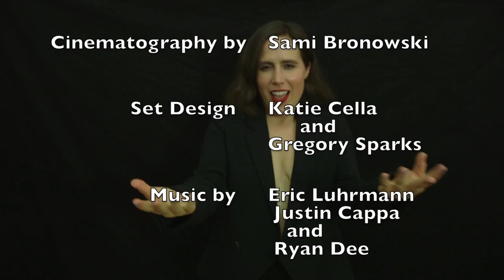A Late-Night Network Talk Show With A Woman 101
For the first time in 30 years, a woman becomes the host of a late-night network talk show.

Starring, Written, Directed and Edited by Mary Cella
Cinematography by: Sami Bronowski
Set Design: Katie Cella and Gregory Sparks

Special thanks: Lowder + Murata
Steve Girard